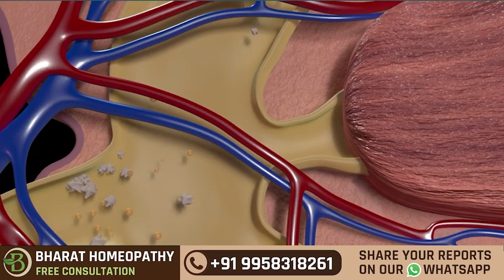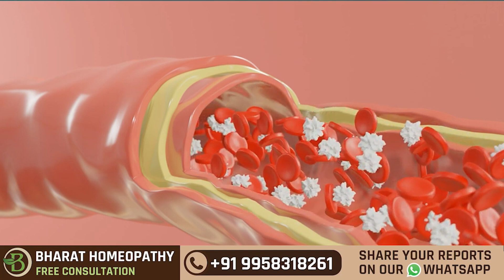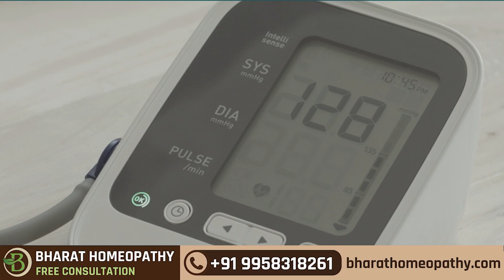What is Protienuria? | Protein Loss in Urine | Foamy Urine | Dr Mahima Chaudhary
What is proteinuria? What causes protein in your urine, and how can you manage this? All these questions are answered in this video.

Proteinuria is high levels of protein in your urine. Causes may include relatively harmless conditions, dehydration or intense exercise, or more severe conditions, including kidney disease or immune disorders. Symptoms include foamy or bubbly urine, swelling, frequent urination, nausea, low appetite, etc.

If you are also suffering from this condition and want treatment, then Bharat Homeopathy has got you covered. Our specialised doctors are here to provide a safe and natural treatment personalised for you.

Get consultation.